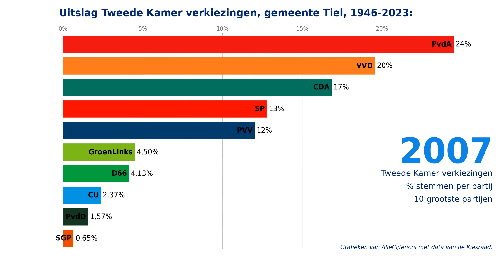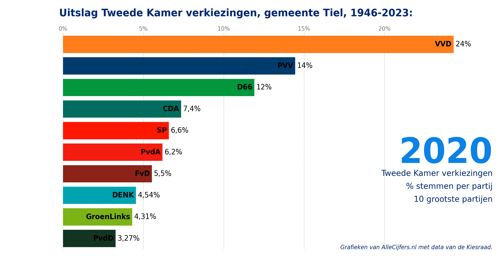Verkiezingen voor de Tweede Kamer, uitslagen 1946-2023 voor de gemeente Tiel.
Welke politieke partijen zijn in de gemeente Tiel het populairst? Bekijk hier de verkiezingsuitslagen voor de gemeente Tiel van de Tweede Kamer verkiezingen in de periode van 1946 tot en met 2023. Met cijfers en grafieken over 24 verkiezingen samengevoegd tot 1 video-animatie!

Hoeveel stemmen kregen politieke partijen als de PVV, Partij van de Arbeid / GroenLinks, de VVD, NSC, de BBB, D66, het CDA, de SP, de Christen Unie, JA21, Forum voor Democratie, Volt, DENK en de Partij voor de Dieren in de afgelopen verkiezingen voor de Tweede Kamer van de stemmers in de gemeente Tiel? Bekijk deze video-animatie waarin de grootste partijen voor de opeenvolgende landelijke verkiezingen voor de Tweede Kamer in duidelijke grafieken getoond worden! Met de verkiezingsuitslagen voor de gemeente Tiel voor de periode van 1946 tot en met 2023.

Kijk op voor nog veel meer cijfers en grafieken over de verkiezingen in de gemeente Tiel. Deze pagina toont alle uitslagen van de verkiezingen voor de Tweede Kamer, de Provinciale Staten, het Europees parlement, het Waterschap en de gemeenteraad!

Download alle data over de verkiezingen in de gemeente Tiel samen met heel veel andere statistieken in diverse Excel documenten via de website van OpenInfo, zie